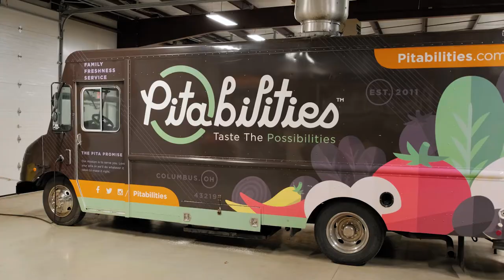Pitabilities Food Truck - Franchise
A local food truck company in Columbus, Pitabilities, has opened its business for franchisees.